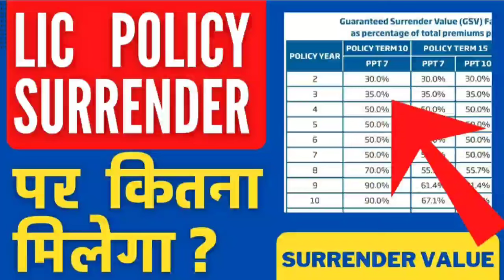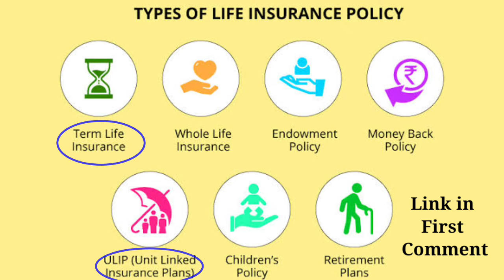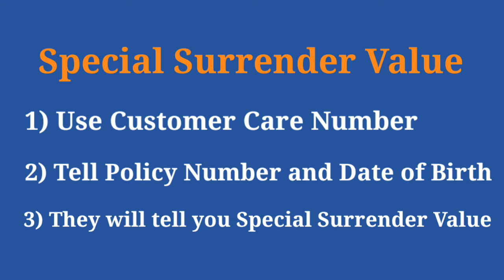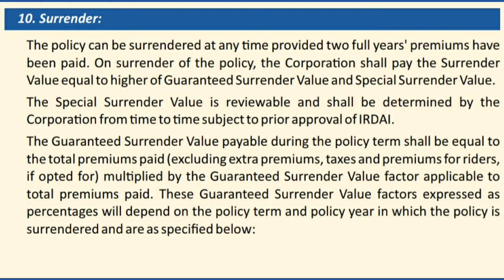Surrender Value of LIC Policy👈 | LIC Surrender Value Calculator 📟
Like many of you guys have been asking me to make a video for finding surrender value of your lic policy , here we go.. This video will help you know what surrender value you will get upon surrendering your lic policy.. Surrender policy after 3 years to be eligible for surrender value..

We will learn about free look period , calculating guaranteed surrender value using a chart , calculating special surrender value.. I explain complete process of finding lic surrender value in Hindi.. lic policy surrender karne par kitna milega iski puri jankari apko is video mein milegi..